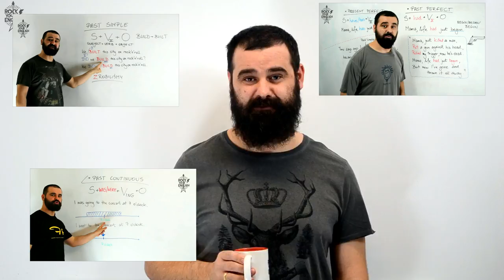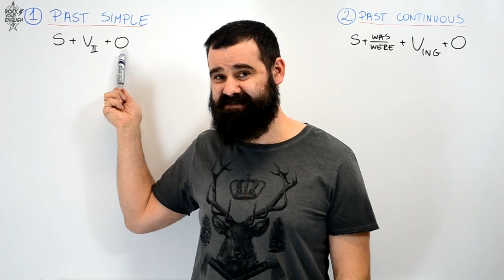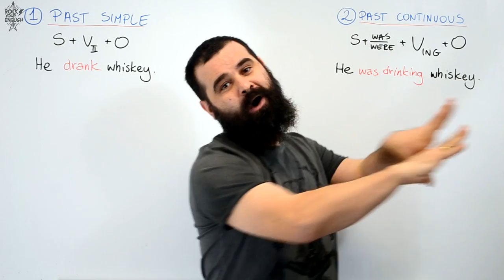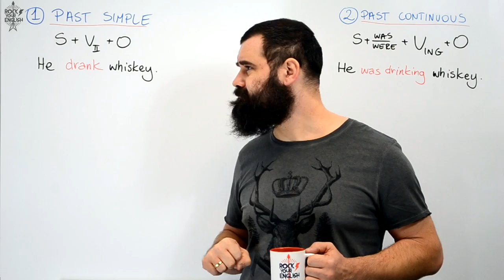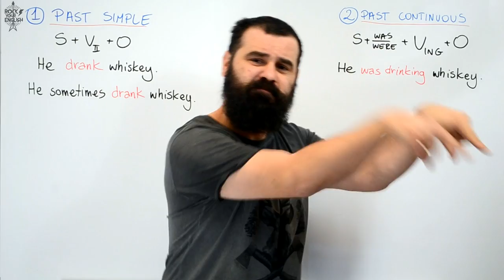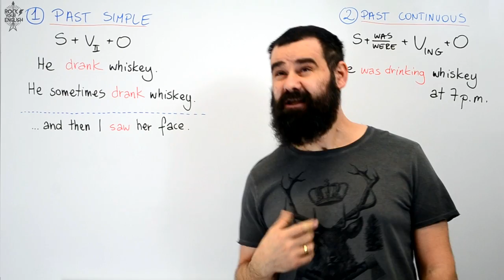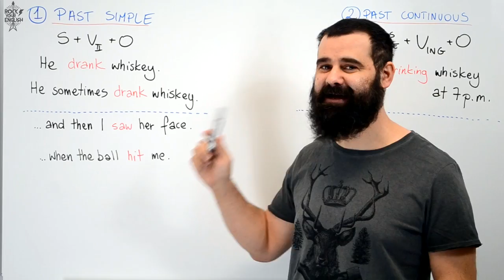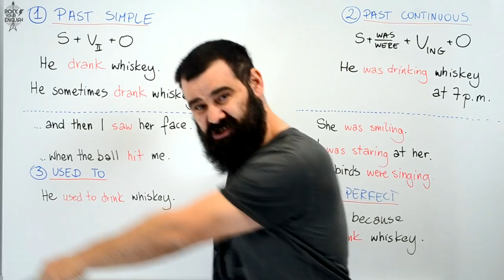Jak mówić o przeszłości | ROCK YOUR ENGLISH #76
Powrót do przeszłości czyli o Past Simple, Past Continuous, Past Perfect i used to. Ale tym razem w kupie. Bo w kupie siła.

A jeżeli jesteś zainteresowany kursem grupowym ze mną, albo fantastycznym rock'n'rollowym kubkiem, to zapraszam na

W tym miejscu chciałbym też bardzo serdecznie podziękować wszystkim, którzy przyczyniają się do tworzenia tego kanału, a w szczególności: Annie Kominek, Darii Mazur,  Agnieszce Chaciewicz, Kamili Baszczyn-Zwirzańskiej, Mateuszowi Traczowi, Kamilowi Wiśniewskiemu, Mariuszowi Labbudzie, Zofii Marchlewskiej, Łukaszowi Stępieniowi, Jakubowi Durskiemu, Pawłowi Ługowskiemu i Rafałowi Małkowi za pomoc w tworzeniu tego kanału. Dzię-ku-ję!

Intro: Mariusz Guzek (do odc. 100), Bartosz Fic (od odc. 100)
Podkład muzyczny: Jakub Szturm
Projekt logo: Wojciech Jemioła